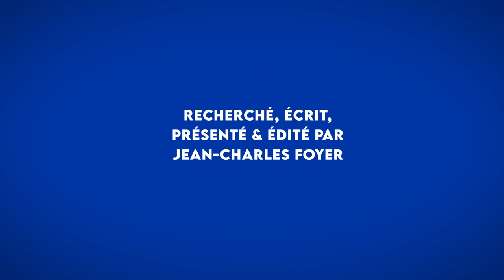Je dis, jolly good: l'histoire du chapeau melon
Un chapeau typiquement Anglais, le chapeau melon était le chapeau quotidien d'ouvriers et de banquiers pendant des décennies. Coiffe de célèbres stars de l'aube du cinéma, il est aussi un élément traditionnel de la tenue des femmes boliviennes, où il est appelé "bombin"

Le chapeau melon que je porte vient de chez Meyer the Hatter à la Nouvelle-Orléans

Cette vidéo est destinée à des fins de divertissement et d'éducation, et ne veut en aucun cas enfreindre à des droits d'auteurs quelconques